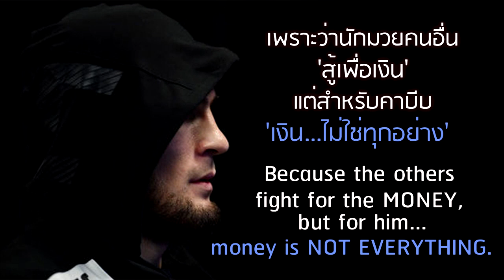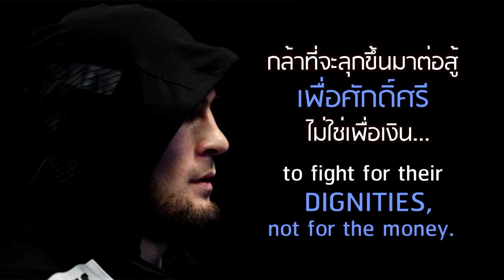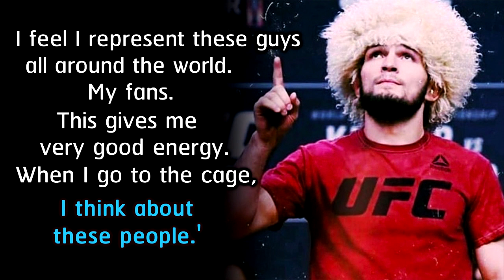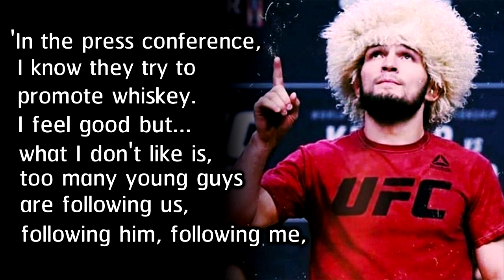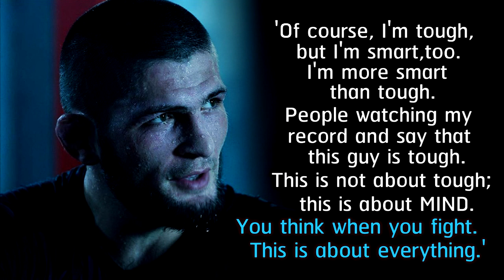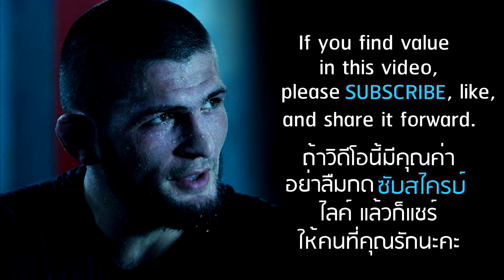จากเรื่องจริง ที่ดราม่าไปทั่วโลก | ปรัชญาคาบีบ | Khabib Nurmagomedov's qoutes | Choose to shine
From the very famous drama,
I believe that everybody knows this.
The fight between Khabib Nurmagomedov VS Coner Mcgregor
has been the talk of the town.

"Be aware of your trash talk, because the kids are watching."
says so, Khabib.

Video By Choose to shine
Picture from Google